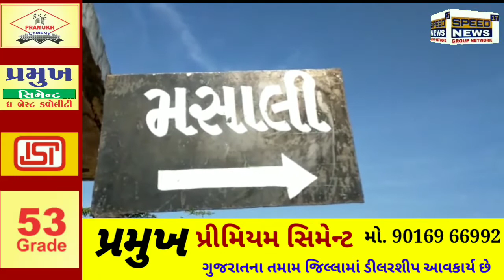PATAN રાધનપુર - મસાલી ગામના ખેડૂતો એ ચૂંટણી બહિષ્કાર ની આપી ચીમકી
પાટણ રાધનપુર - મસાલી ગામના ખેડૂતો એ ચૂંટણી બહિષ્કાર ની આપી ચીમકી
પાટણ જિલ્લામાં સ્થાનિક સ્વરાજ ની ચૂંટણી નું રણસીંગુ ફૂંકાઈ ચૂક્યું છે ત્યારે વર્ષોથી સિંચાઈ ના પાણી માટે વલખા મારતા ખેડૂતો એ ચૂંટણી બહિષ્કાર નું એલાન કરતા ખકભળાટ મચ્યો છે
પાટણ જિલ્લા ના રાધનપુર તાલુકા માં તાલુકા પંચાયત ની તેમજ જિલ્લા પંચાયત માટે ની ચૂંટણી યોજાવા જઈ રહી છે જોકે આ ચૂંટણી પહેલા જ વિરોધ જોવા મળી રહ્યો છે વાત છે રાધનપુર તાલુકા ના મસાલી ગામ ની કે જ્યાં વર્ષ 2015 માં સિંચાઈ માટે કેનાલ બનાવવા માં તો આવી પણ અહીંના ખેડૂતો ને સિંચાઈ માટે પાણી નું એક ટીપું ય આજ દિન સુધી નથી મળ્યું જેને લઈ અહીંના ખેડૂતો આ વખત ની ચૂંટણી માં ચૂંટણી નો બહિષ્કાર કરવાના મૂડ માં જોવા મળ્યા
2 મસાલી ગામ માં વર્ષ 2015 માં મયનોર કેનાલ બનવવા ની કામગીરી હાથ ધરાઈ હતી જોકે તે વખતે અતિવૃષ્ટિ અને પુર ની સ્થિતિ સર્જાતા કેનાલ ધોવાઈ ગઈ જોકે ત્યારબાદ 2017 માં અંડરગ્રાઉન્ડ લાઇન નાખવામાં આવી તેને પણ ત્રણ વર્ષ ઉપર નો સમય વીતી ગયો જોકે આજદિન સુધી ખેડૂતો ને સિંચાઈ માટે પાણી નથી મળ્યું જેના કારણે અહીંના ખેડૂતો ની સ્થિતિ પણ કફોડી બનતી જઈ રહી છે જેને લઈ હાલતો અહીંના ખેડૂતો નર્મદા વિભાગ ના અધિકારીઓ અને કેનાલ બનવનાર કોન્ટ્રેક્ટર સામે ભ્રષ્ટાચાર નો આક્ષેપ કરી રહ્યા છે તો સાથેજ નેતાઓ પણ ખેડૂતો ની સમસ્યા નિવારવા માં અસહાય નિવડતા ખેડૂતો સાથે ગ્રામજનો એ ચૂંટણી ના બહિષ્કાર ની ચીમકી ઉચ્ચારી છે ત્યારે જોવાનું એ રહ્યું કે ક્યારે આ ખેડૂતો ને મળશે સિંચાઈ માટે પાણી અને ઉમેદવારો ખેડૂતો ને રીઝવવા કેટલા સફળ રહેશે  તે તો આવનાર સમય બતાવશે
સ્પીડન્યુઝ 17.રાધનપુર. પાટણ
બ્યુરો ચીફ.. ઈન્દુભા વાઘેલા